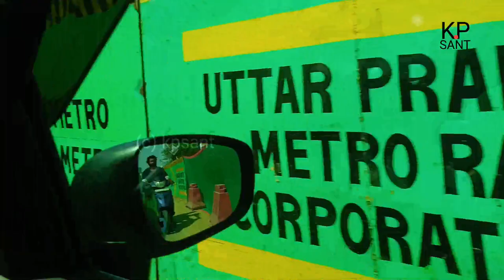Agra Metro Project Line 1,2 Construction Update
From _ Ghaziabad Uttar Pradesh(INDIA)